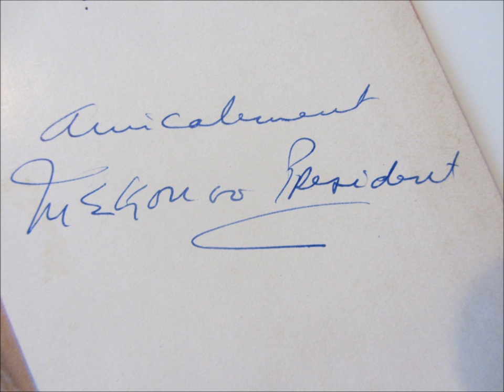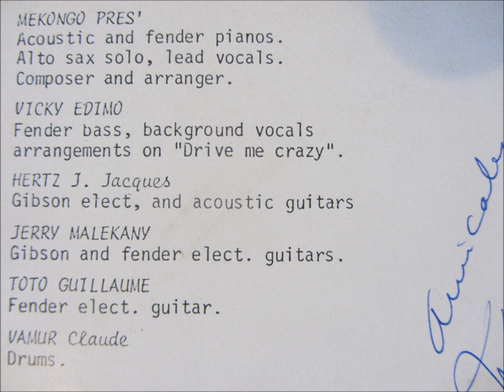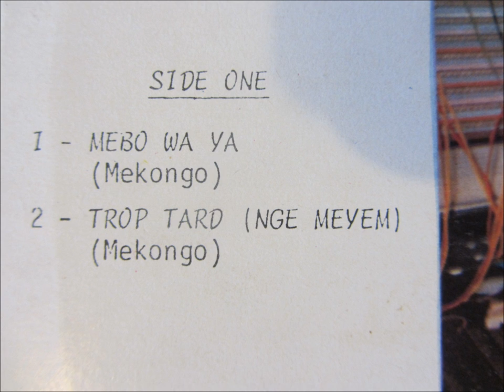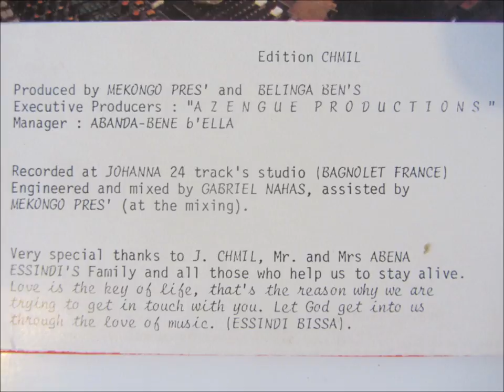Mekongo President with Belinga Ben's - trop tard (nge meyen) (Productions azengue Paris)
Acoustic & Fender piano, sax alto solo, lead vocals, composer & arranger: Mekongo President
Fender bass, background vocals: Vicky Edimo
Gibson electric & acoustic guitar: Hertz Jean-Jacques
Gibson & Fender electric guitars: Jerry Malekany
Fender electric guitar: Toto Guillaume
Drums: Vamur Claude
Tenor sax, horns arrangements: Ben's Belinga
Horns section: Manga, Priso, Roger & Ben's
Percussions: Ismail Toure & Abel Abou Diallo
Flutes, alto sax: Didier Malherbes
Background vocals: Jocelyne Beroard, Elisabeth Mitchell, Kiki Dicka & Vicky Edimo